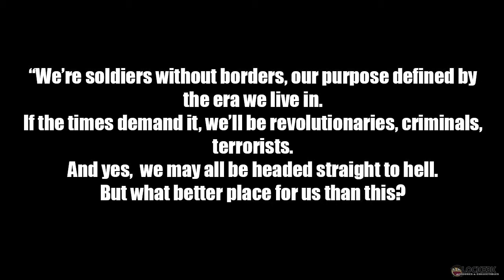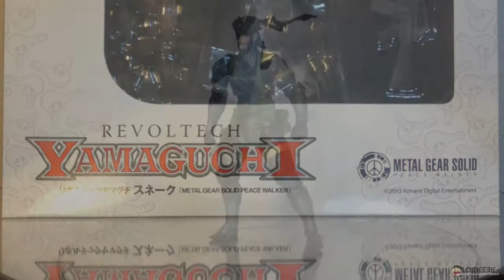Metal Gear Solid Peace Walker - Naked Snake Figure [Revoltech]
Hey, everyone. Check this figure of the legendary soldier Naked Snake a.k.a Big Boss manufactured by Revoltech Yamaguchi..

This video is longer than the rest. The reason? I just couldn't cut the classical MGS3 theme. Is that good :D

By the way, there's a little cameo at the end of the video. Check it out! XD

Song: Metal Gear Solid 3: Snake Eater - Main Theme.